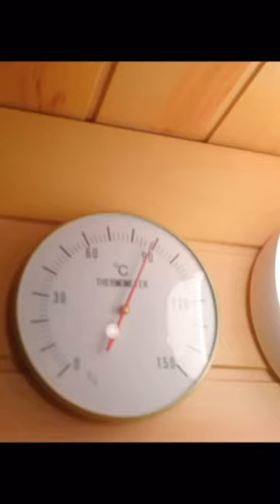五反田のプライベートサウナ Ladleが最高だった